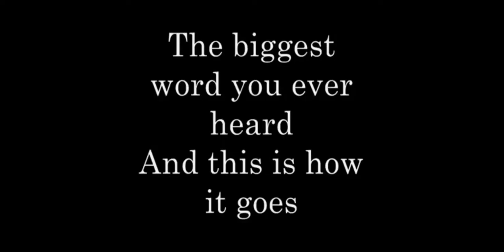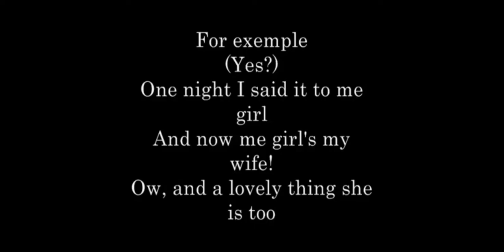for Super Mel@Supercalafragalistic hit me up,chica!😎